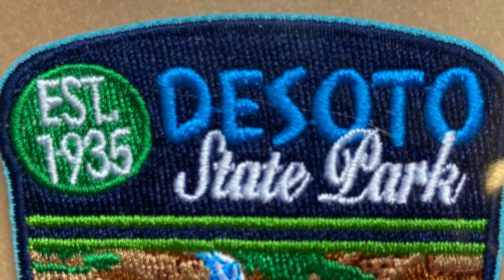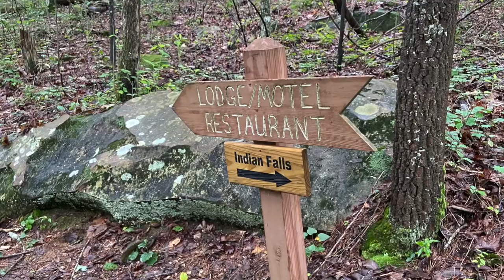HIKING DESOTO STATE PARK on this first day of July 2020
One of the things one must do is stay active during these times of COVID so hiking is still a pleasant way to get the exercise you need. Video was done at DESOTO STATE PARK near Fort Payne in northern Alabama.